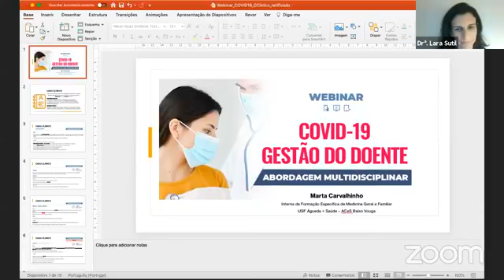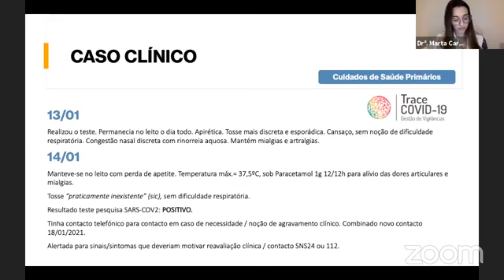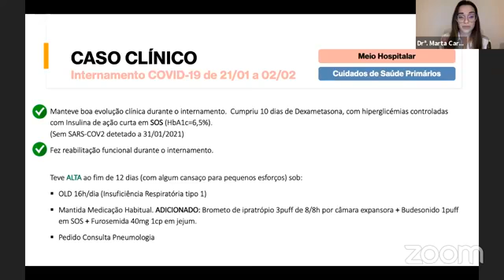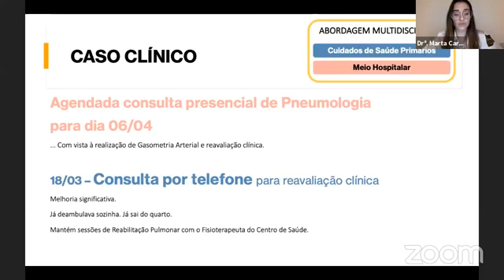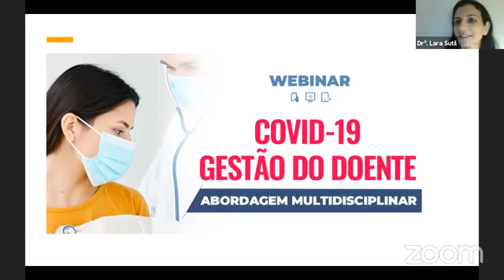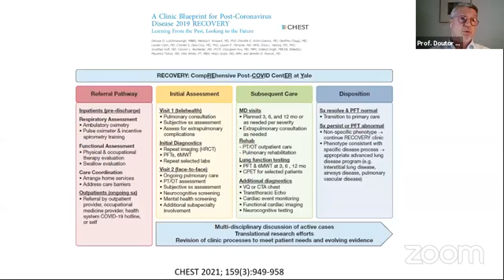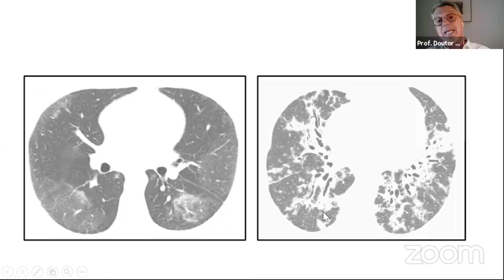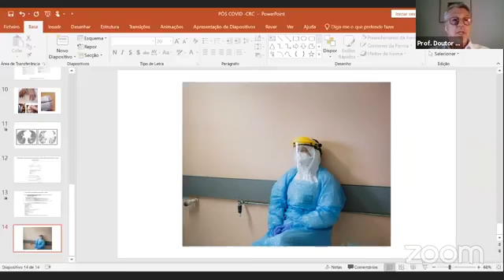WEBINAR - “COVID-19 - Gestão do doente - abordagem multidisciplinar” | 29 de março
(Re)Veja aqui o Webinar promovido pela SRCOM, no passado dia 29 de março.